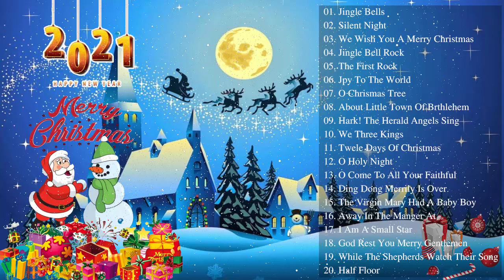Merry Christmas 2021 - Top Christmas Songs Playlist 2021 - Best Christmas Songs Ever